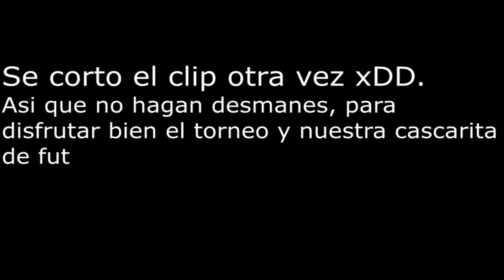Junten su morralla, nos vemos en el Meet xD !!